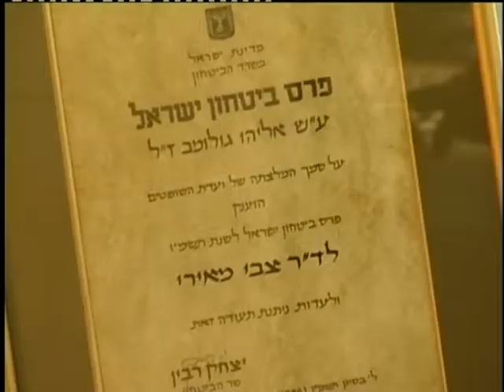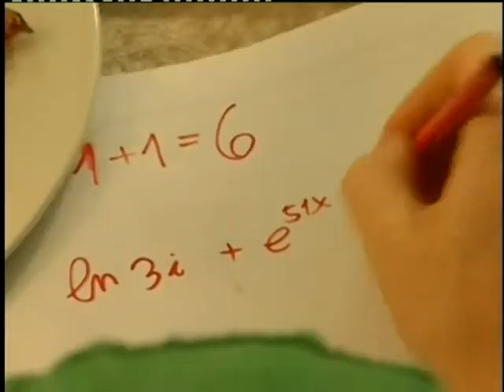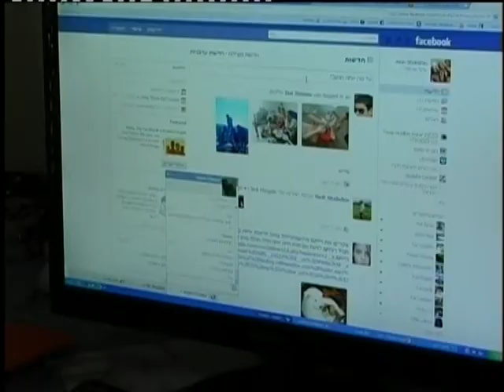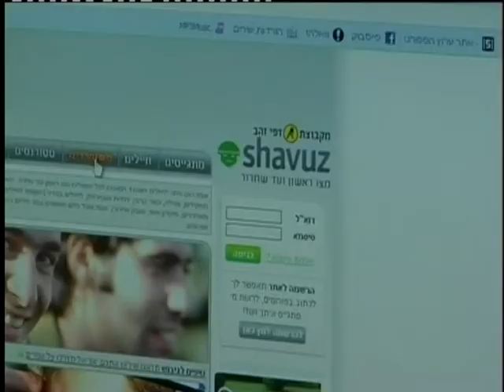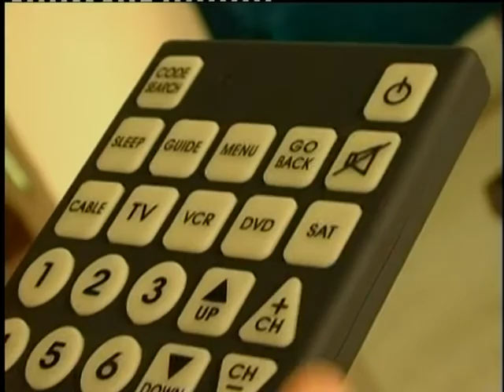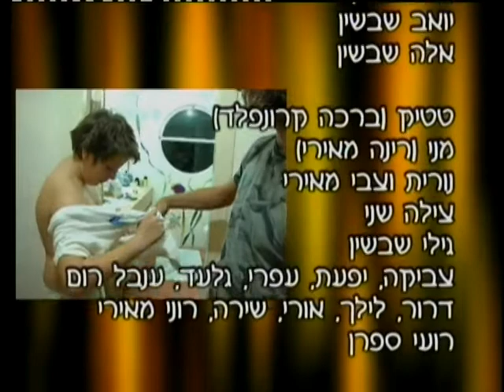סרט בר מצווה - במאי: רפי שרגאי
להרצאות קולנוע וסרטים כנסו rafy.co.il